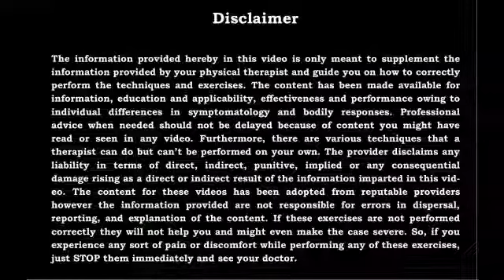Patient Feedback Series || Happy Patient || Best Physiotherapy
Physiotherapists: one of the few blessings of being ill.